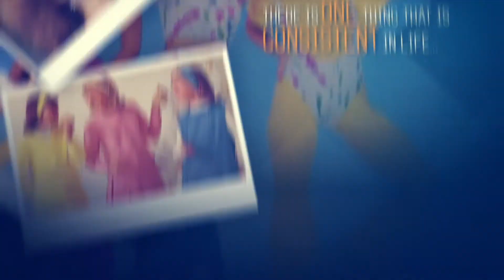That Was the Style - "What Was I Thinking"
We’ve all probably looked back on a style decision and said: “what was I thinking?”. That same could be said for many of our spiritual decisions as well. In this message, we’ll discover the problems with sin, and learn some steps to begin to live out the new life Jesus promised.